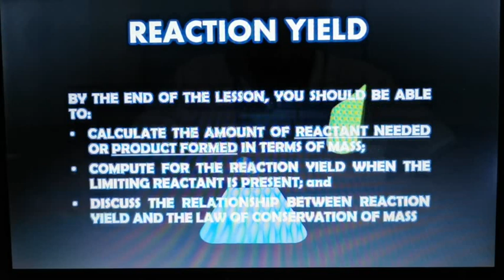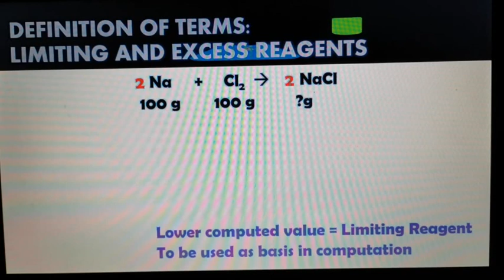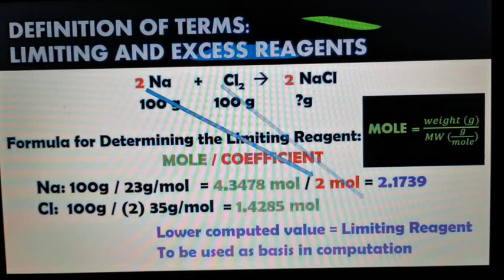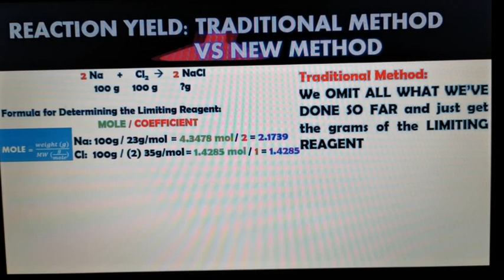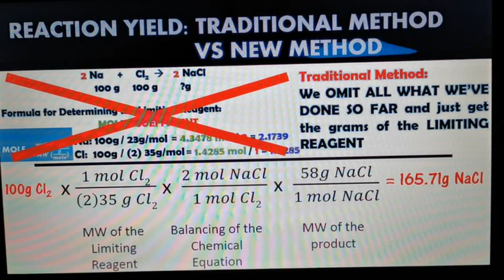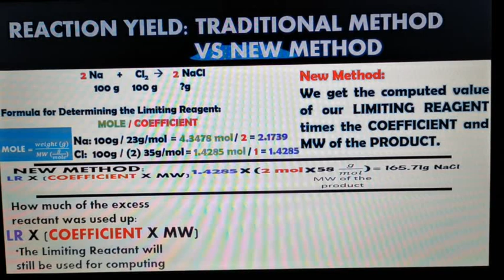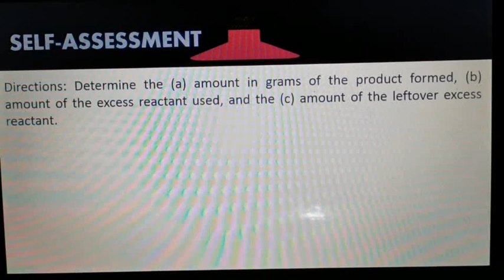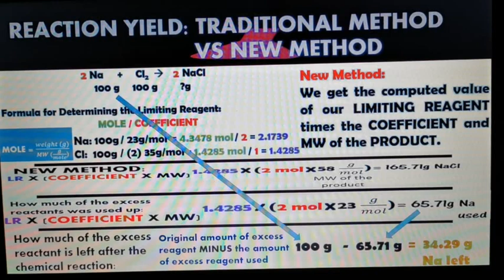Limiting and Excess Reagents, Reaction Yield Tagalog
New, easier way of finding reaction yield. Remember, you heard it first here from Sir Kenny. 🤘